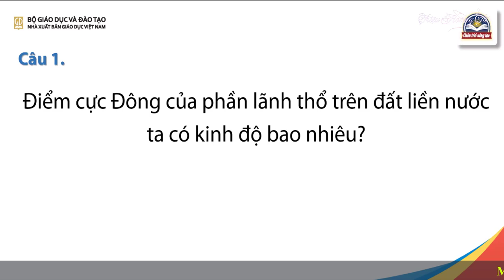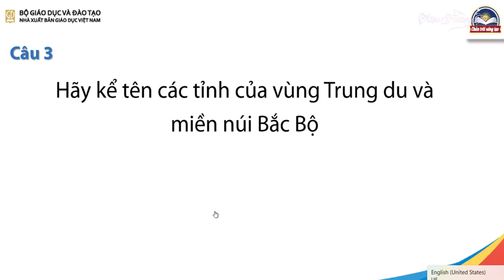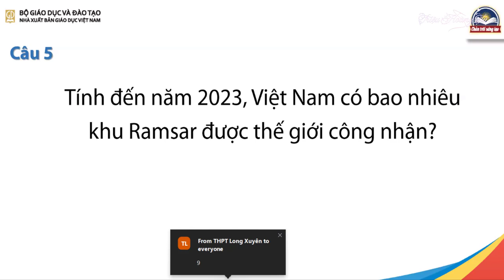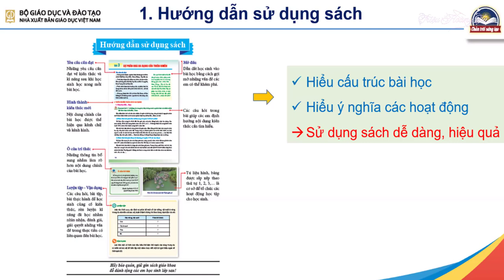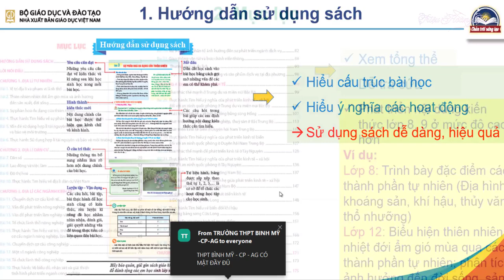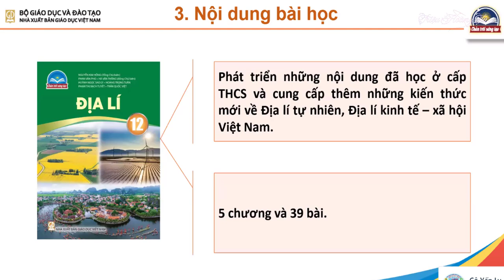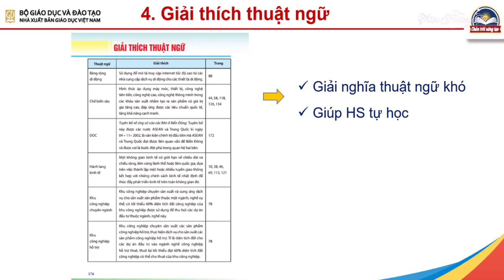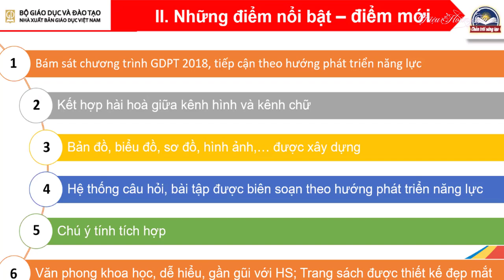Điểm Mới Trong SGK Địa Lí 12 Năm 2018 So Với 2006 | THPT Vị Thanh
✅ Nội dung chính của Video: Điểm Mới Trong SGK Địa Lí 12 Năm 2018 So Với 2006 bộ Chân trời sáng tạo | THPT Vị Thanh